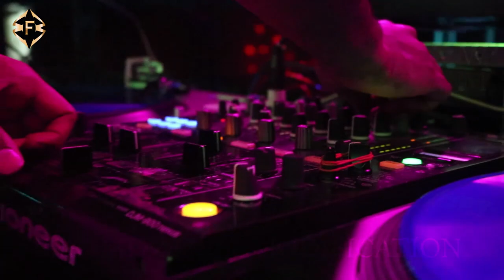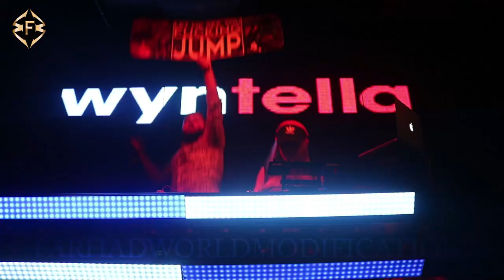SAY WHAT WHAT WHAT😮😮😮😮😮😮😮🙌🙌🙌🙌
Peace
FWM Community